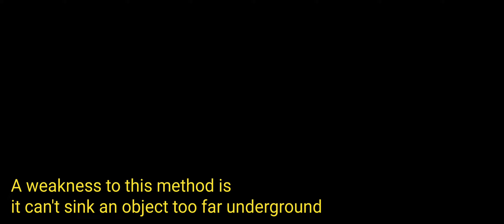Floating, Sinking and Some Other Techniques for Genshin Impact's Serenitea Pot System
SNO doesn't like being called a tool. It hurts his feelings. Paimon was probably screaming that she's not a custom furniture set.

0:00 Intro
0:25 Creating and editing custom sets
2:21 Creating and customizing "Instant Stairs"
7:15 Anchoring big objects onto smaller platforms
10:39 Preparing some handy tools
12:31 Floating and sinking 1st method: Custom Set
15:54 Floating and sinking 2nd method: Snowman (event exclusive limited furniture)
19:05 Floating and sinking 3rd method: Serenitea Pot Gadget
20:39 Usage and workflow examples
23:04 Outro

- I Don't Wanna Go
- Sandbar
- Catharsis
- Sancho
- Boundless
- My Goodbye
- Is This Real (Instrumental)